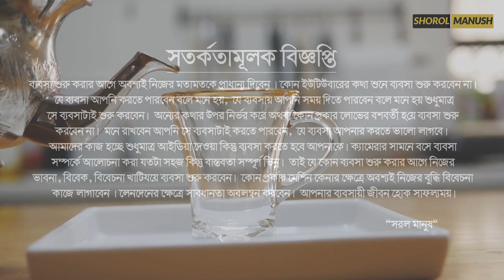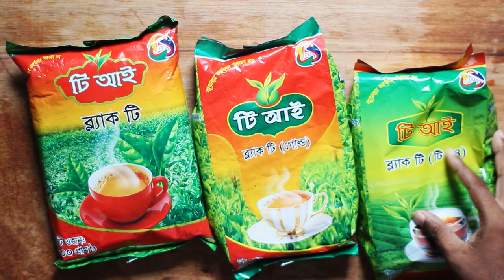চা পাতার ডিলার নিয়োগ চলছে । Small Business Ideas । Wholesale Tea Supplier in BD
প্রচারেই প্রসার.

Shorol Manush